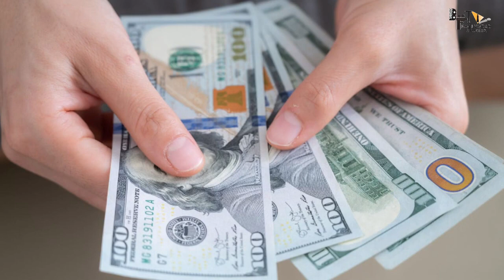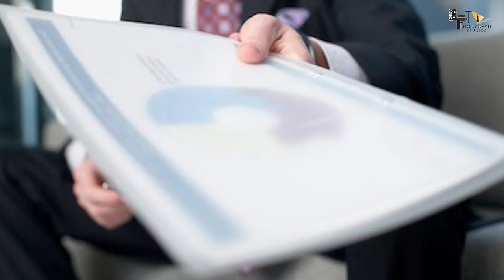WAR 2 | RAW में रह कर bharat को धोखा ! | Hrithik Roshan | Tiger Shroff | Siddharth | Aditya Chopra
With Tiger Shroff sharing a cryptic post, fans are now assuming that the actor just confirmed working on War 2 with Hrithik Roshan.

Recent News : War 2: Tiger Shroff's cryptic post hints at sequel with War co-star Hrithik Roshan?

Key Questions-
0:00 INTRO
0:41 Kya Khalid k pita Dushmano se mil jaate hain ?
0:45 kya hai asliyat m RAW ki history m ?
0:47 kisne apne fayde k liye desh se gaddari ki ?

War 2: The 2019 action-thriller film War, starring Tiger Shroff and Hrithik Roshan in the lead roles, was one of the biggest hits of the year. Directed by Siddharth Anand, War was about the journey of an Indian soldier, assigned to eliminate his former mentor, who has gone rogue. Ever since War was released in 2019 and left the audience impressed, Tiger and Hrithik fans have been waiting with bated breath for the announcement of a sequel to the blockbuster hit film. However, none have been made so far.

Now, Tiger Shroff, on Thursday, shared a cryptic post on his Instagram account, hinting that a sequel might be on the cards. In a recent Instagram story, the Baaghi shared a monochromatic collage image of two half faces, the first one is of Tiger himself and the other face is of his War co-actor Hrithik Roshan. Sharing the post, the actor started a poll, in which he asked the fans "Part -2 Anyone?" with two options Yes or No in it? To which approximately 96 per cent of fans voted for Yes.

With this cryptic post, fans are now assuming that the actor just confirmed working on War 2, and they shared their excitement to see the Heropanti actor again in the action avatar alongside Hrithik.

"Did He Just Give A Hint That He's Is In war2...?? If That It Is Then It Will Be A Blast Again Waiting For Your Next Film Announcement!" a user tweeted. Another user wrote, "WHAT`SSSSS COOKING TIGER??? Please don't give me hope this soon"

As the negative character of Khalid played by Tiger got killed by Kabir played by Hrithik in the film, fans are now speculating their own ideas that how could the duo be the part of this franchise again? "Is it really happening? Khalid's body wasn't found...And Saurabh is a skilled agent...He had enough survival skills to rescue himself from the ceiling incident. Anything can happen. Tiger has chances to come back Let's manifest" a user speculated.

War was released in 2019 and collected over 500 crores at the box office, which was the highest for any film that year, and in the film itself, it was projected that War may turn into a spy franchise.

The official announcement of War 2 is still awaited.

Meanwhile, Tiger Shroff is currently working on his next film Ganpath - Part 1 directed by Vikas Bahl. The film is slated to release on the occasion of Christmas this year.

Thumbnail: RAW में रह कर bharat को धोखा

Anchor- Mangisha
Writer- khyati